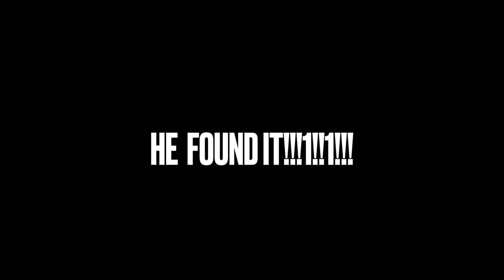Thetford HAF Easter 2023 - A man at sea Noah